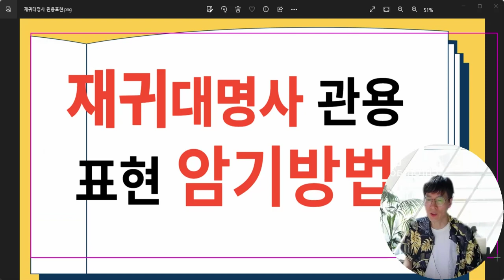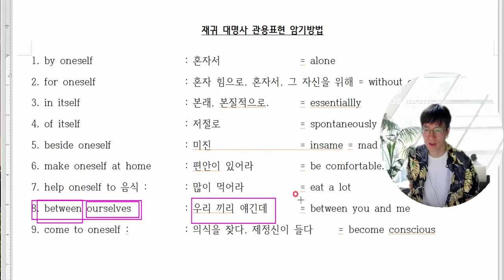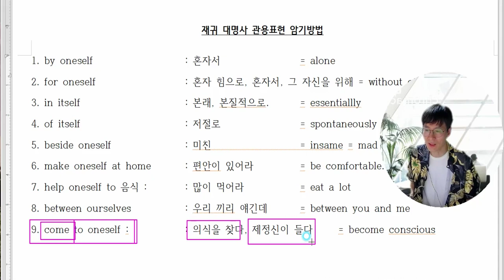재귀대명사 관용표현 암기방법- 이렇게 암기하시면 평생갑니다.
학생들이 어떻께 하면 잘 암기를 할까 고민했던 재귀대명사 관용표현 이렇게 암기해보세요